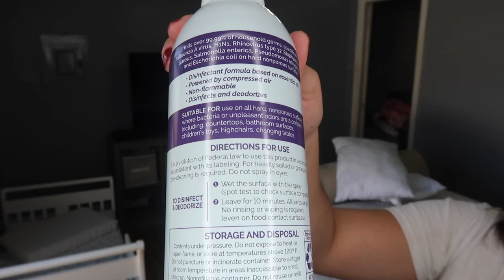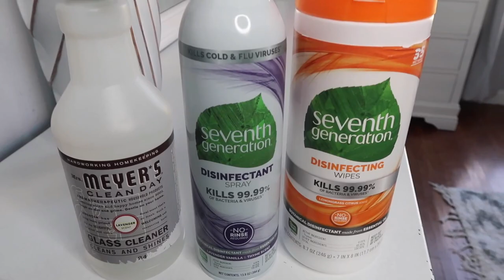LIMPIEZA PROFUNDA EN MI RECAMARA || DESINFECTANDO MI CASA DESPUES DE ESTAR ENFERMOS